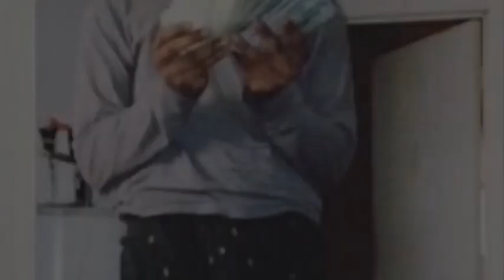“Moma House” RichBastard Mj Ft Mike